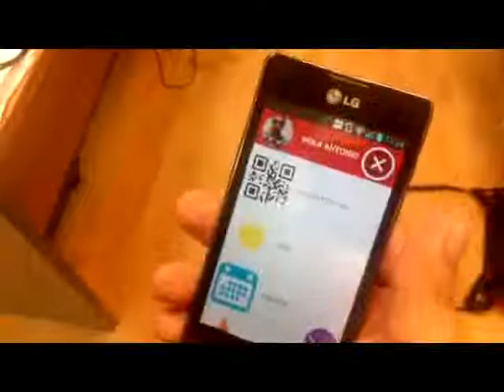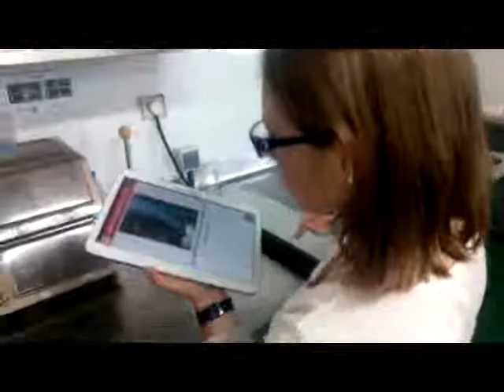Vídeotutorial 01 - Las 2 interfaces de Mefacilyta